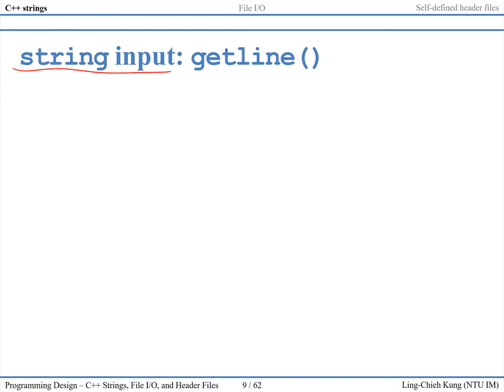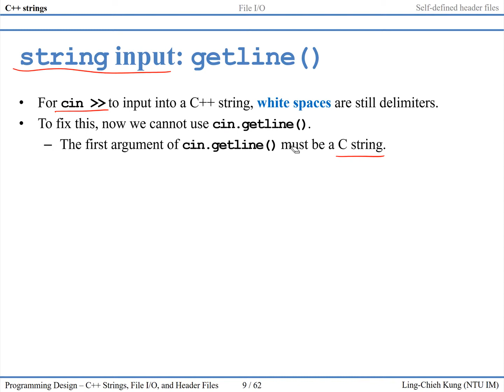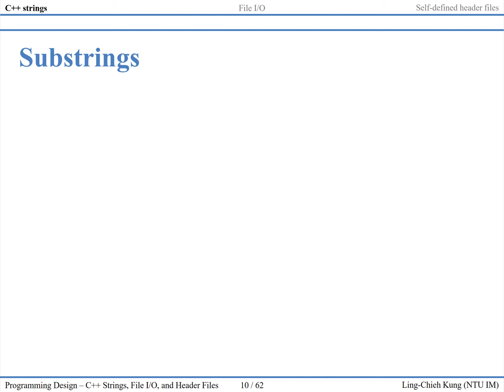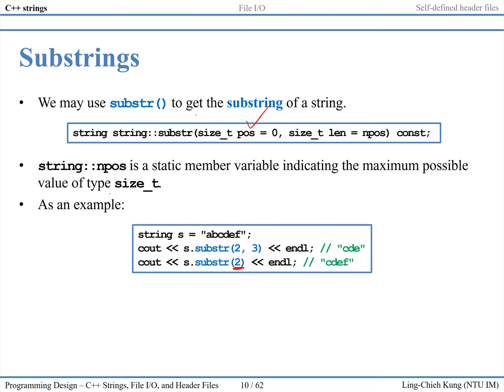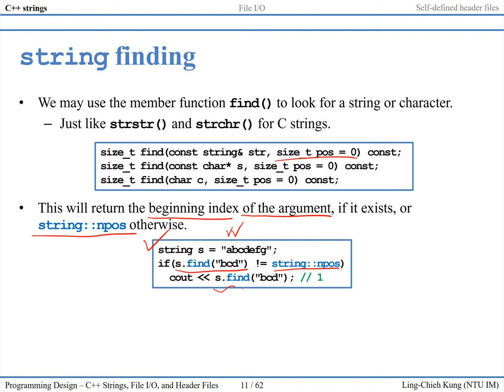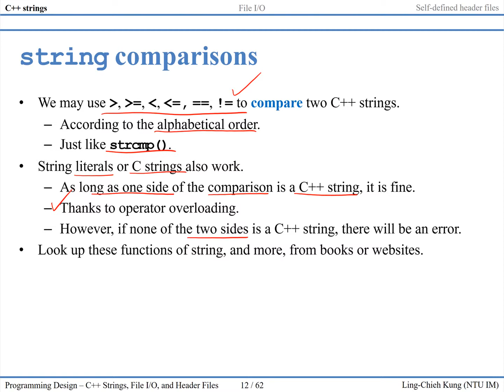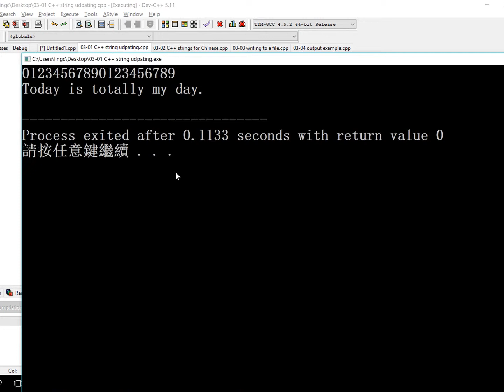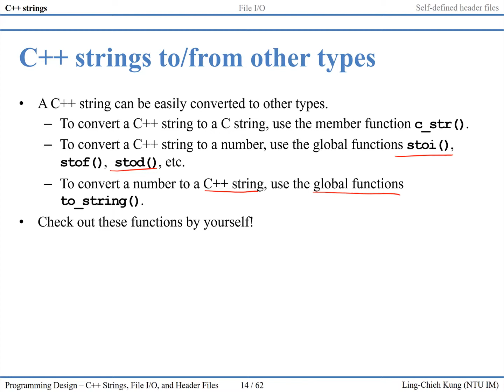「程式設計」第十三講：C++ Strings, File I O, and Header Files 3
Programming Design
Lecture 13: C++ Strings, File I O, and Header Files
Video 3

Ling-Chieh Kung
Assistant Professor